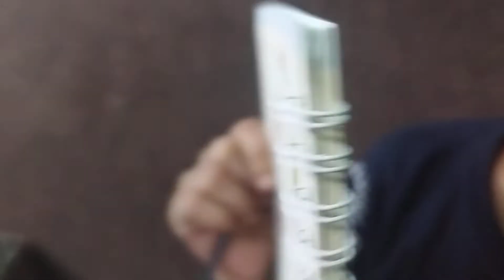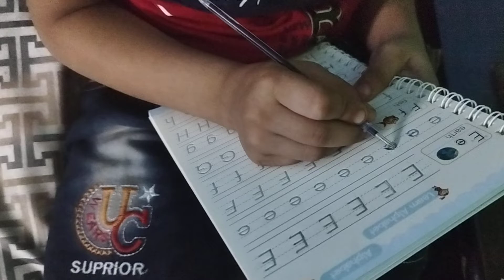मम्मी दूध खट्टा है